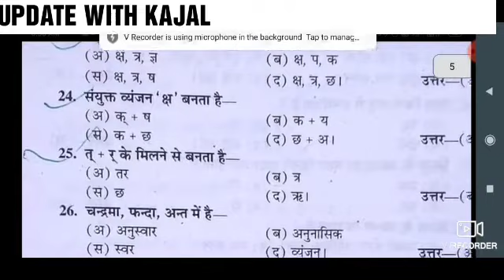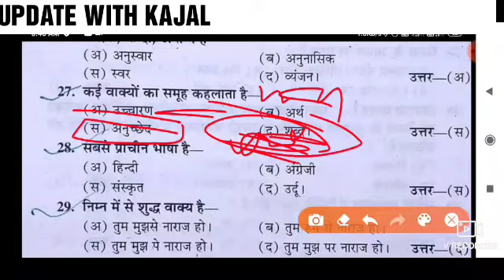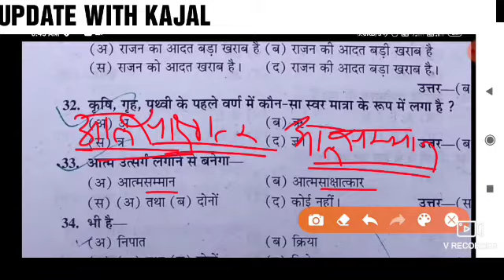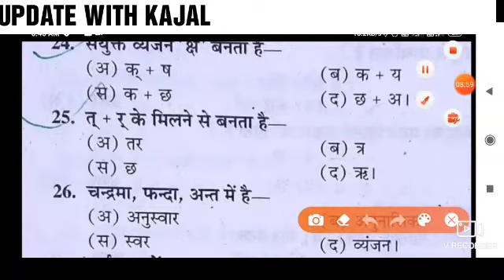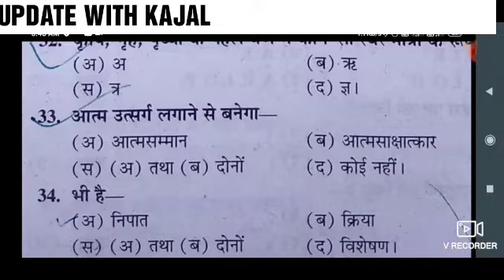up d.el.ed 4th semester Hindi classes Rajan series UP deled 4th semester exam date